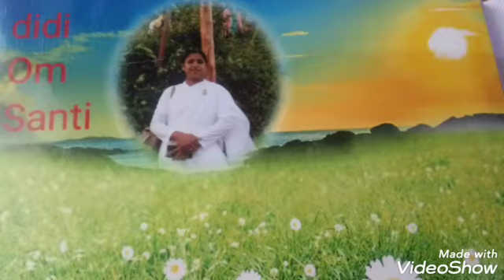Happy Birthday to you BkDharmista Didiji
Happy Birthday to you Dharmistha Didi ji